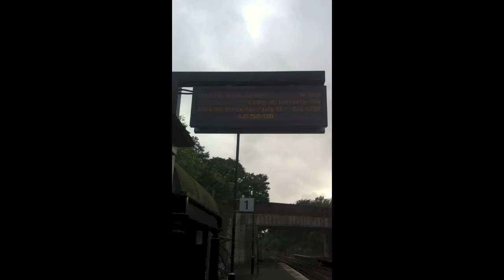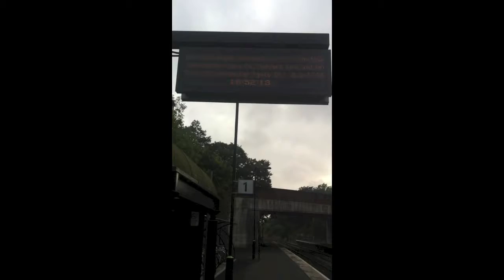The Road to Success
Maybe...Of Course This is Possible...???

Matt Hutchinson :D